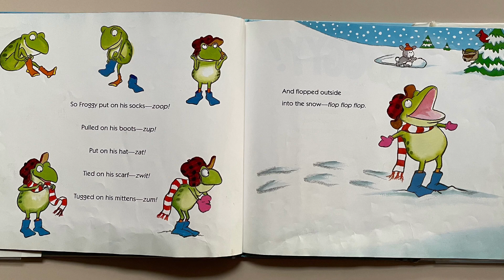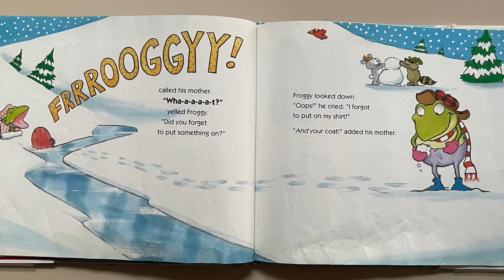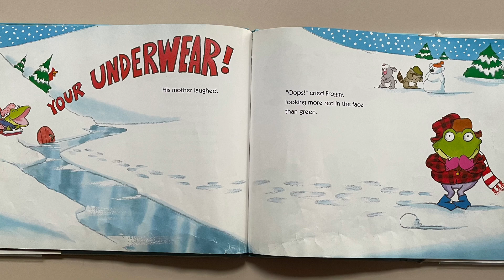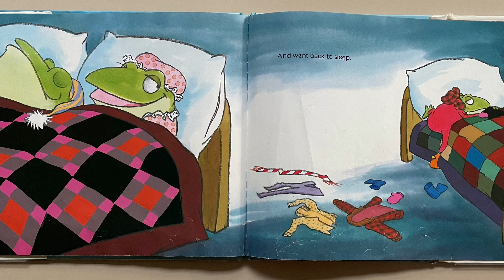Froggy Gets Dressed -Read Aloud | Jonathan London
Froggy Gets Dressed